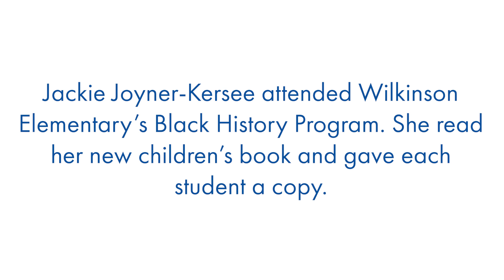Jackie Joyner-Kersee Visits Wilkinson ECC for Black History Month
Jackie Joyner-Kersee Visits Wilkinson ECC for Black History Month.  The woman dubbed best female athlete of the 20th century by "Sports Illustrated" has written a new children's book which she shared with Pre-K through 2nd Grade students at Wilkinson.